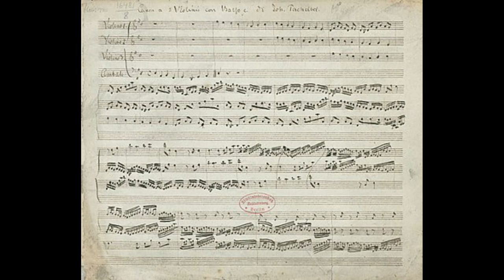Pachelbel's Canon- the Original One - موسيقي هادية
The circumstances of the piece's composition are wholly unknown. Hans-Joachim Schulze, writing in 1985, suggested that the piece may have been composed for Johann Christoph Bach's wedding, on 23 October 1694, which Pachelbel attended. Johann Ambrosius Bach, Pachelbel, and other friends and family provided music for the occasion.[4] Johann Christoph Bach, the oldest brother of Johann Sebastian Bach, was a pupil of Pachelbel. Another scholar, Charles E. Brewer, investigated a variety of possible connections between Pachelbel's and Heinrich Biber's published chamber music. His research indicated that the Canon may have been composed in response to a chaconne with canonic elements which Biber published as part of Partia III of Harmonia artificioso-ariosa. That would indicate that Pachelbel's piece cannot be dated earlier than 1696, the year of publication of Biber's collection.[5] Other dates of the Canon's composition are occasionally suggested, for example, as early as 1680.[6]

In his lifetime, Pachelbel was renowned for his organ and other keyboard music, whereas today he is also recognized as an important composer of church and chamber music.[2] Little of his chamber music survives, however. Only Musikalische Ergötzung—a collection of partitas published during Pachelbel's lifetime—is known, apart from a few isolated pieces in manuscripts. The Canon and Gigue in D major is one such piece. A single 19th-century manuscript copy of them survives, Mus.MS 16481/8 in the Berlin State Library. It contains two more chamber suites. Another copy, previously in Hochschule der Künste in Berlin, is now lost.[3]